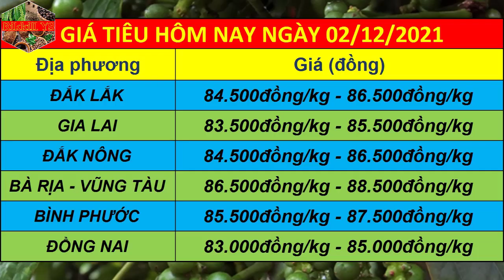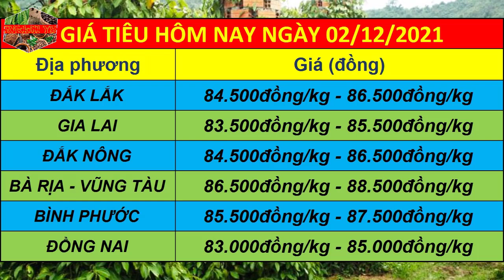Dự báo giá tiêu ngày 02/12/2021 | Giá tiêu liên tục tăng nóng dự kiến đạt mức 100.000đ/kg